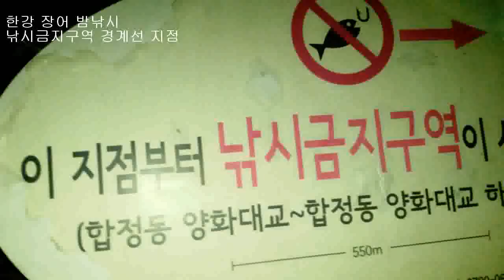한강 장어낚시 자정 무렵 약 70m 투척 지점에서 나온 장어 양화대교 북단 포인트 입질이 묘하게 오네요 교각 아래로 붙여서 시도하면 더 나올 수도 ウナギ, うなぎ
생활낚시 건강낚시 이 녀석 포인트는 양화대교 북단 하류쪽 낚시금지구역 바로 경계선. 70m 정도 던지고 잠시 기다림. 입질 패턴이 묘하게 오고 챘는데 결국 올라옴. 자정 쯤 약 11시 40분쯤 나옴. 교각 하류 바로 붙여서 시도하면 더 좋은 결과가 나올 수도.
은퇴한 분들 혹은 직장 그만 두고 장어낚시 전문으로 하시는 분들 있다. 이 말이 그냥 장난으로 나온 게 아니다. 이틀 낚시에 100만원어치 잡아. 은퇴 얼마 안 남았다. 열심히 배워서 전투낚시 생계형 장어 낚시꾼으로 변신하자. 파이팅!!!
장어는 일단 1kg급 30만원, 2kg 100만원, 3kg급 500만 원 이상 임자 만나기 나름으로 생각하면 되고, 낚이는 곳이 어디냐에 따라서도 가격차이가 심하다.